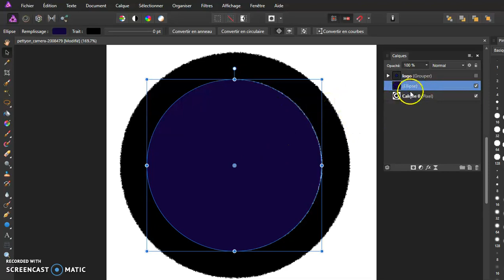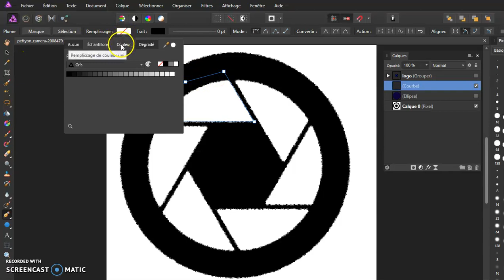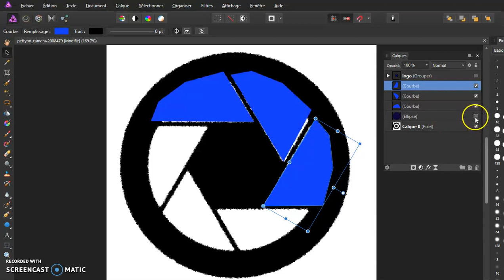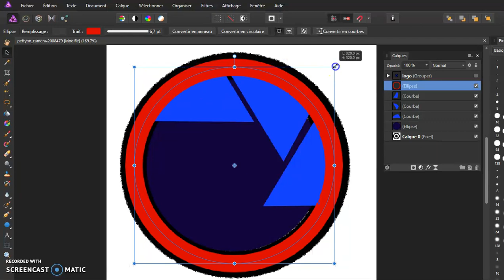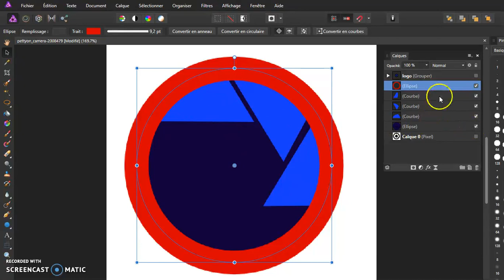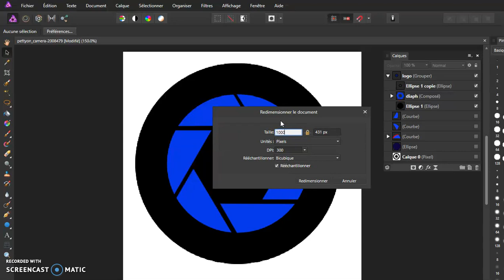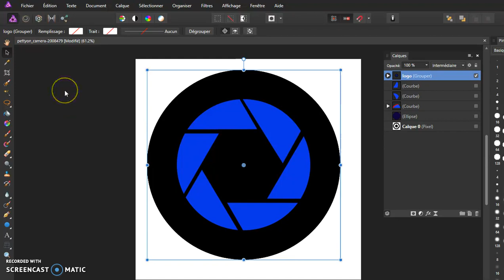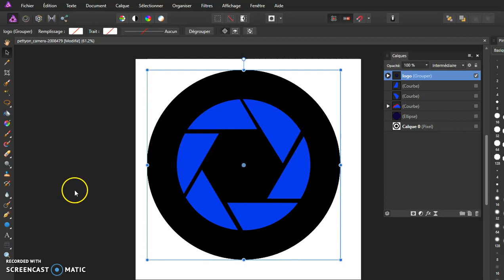N°26 Cours Affinity Photo. Les outils de dessin vectoriel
Tour d'horizon des outils de dessin vectoriel dans Affinity Photo.